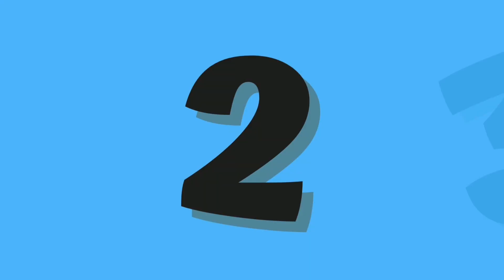Abc And 123 Learning Videos For Toddlers | Abc And 123 Learning Videos For 3 Year Olds |phonics song